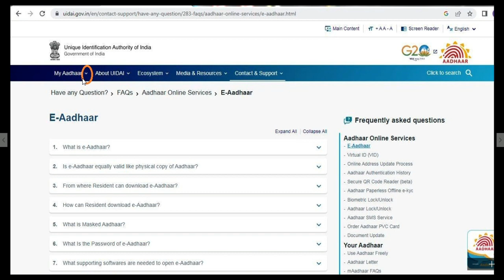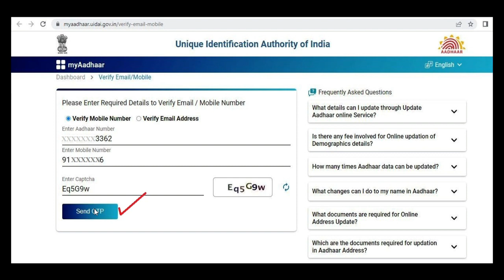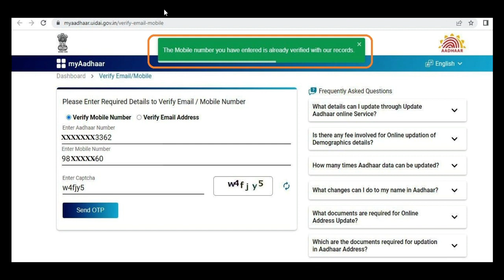ஆதார் ல எந்த மொபைல் நம்பர் பதிவாக்கிருக்கு கண்டுபிடிப்பது எப்படி?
This video is about How to know which mobile number registered in aadhaar?